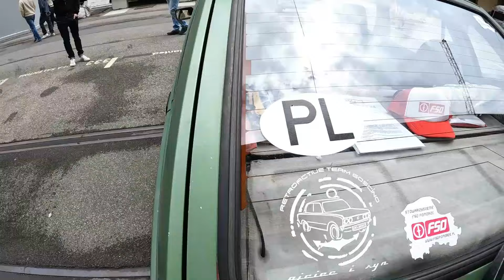➡️ Italian Car Meeting 2024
Der Tag für Fahrzeuge aus Italien, dabei durften wir den besten Kaffee von "Coffee Bike" geniessen.
Motorworld Manufaktur Region Zürich in Kemptthal
Willkommen sind zum Thema passende Fahrzeuge mit 1, 2, 3, 4 und mehr Rädern.
Ob modern oder uralt spielt dabei keine Rolle.